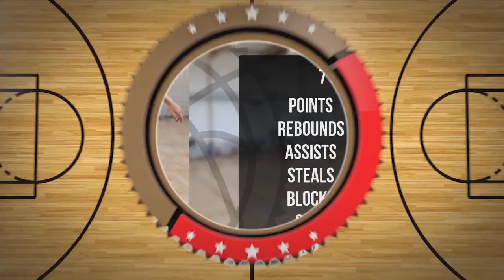Aleksander Morawski Player Mixtape DC105 Września 2024